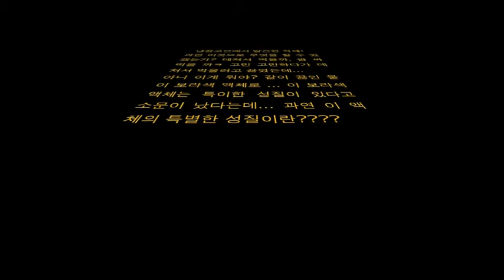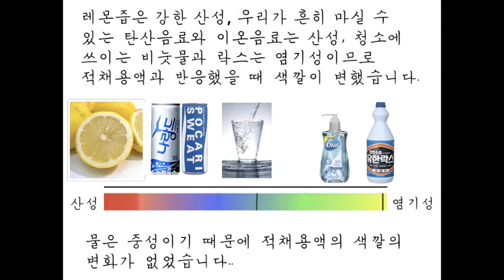적채용액으로 pH측정하는 방법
KAIST 도서관 UCC 공모전 장려상 수상작
제작자 : 팀 은하수를 여행하는 히치하이커들